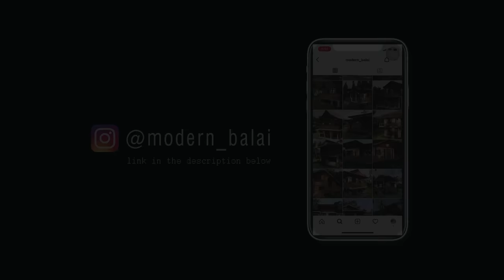Simple House Design 3-Bedroom Small Farmhouse Idea | 9x11 Meters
For Architectural & Interior Design Services, Message us!